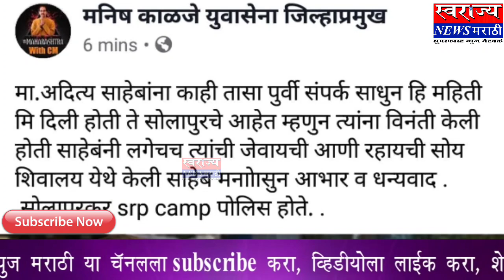ब्रेकिंग: फुटपाथवर झोपणाऱ्या पोलिसांच्या मदतीला आदित्य ठाकरे धावले; थेट दिली शिवालयाची चावी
सोलापूर - फुटपाथवर झोपणाऱ्या पोलिसांच्या मदतीला आदित्य ठाकरे धावले; थेट दिली शिवालयाची चावी